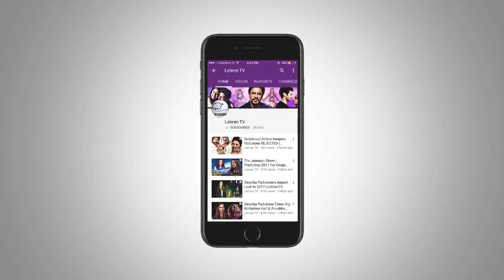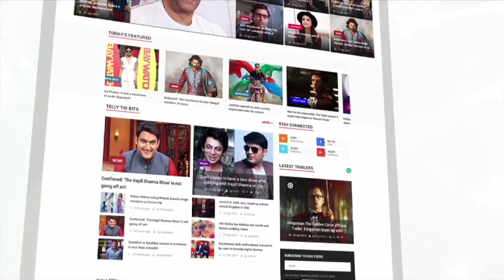Kangana Ranaut Says She Is Not A Feminist | LehrenTV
Kangana Ranaut in her interview at the Jagran Cineman Summit informed she is not a feminist and feminism shouldn't exist. To know more check out this video.